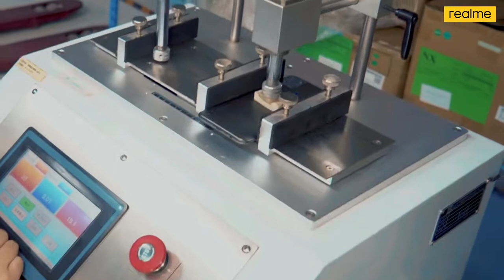27 August 2022